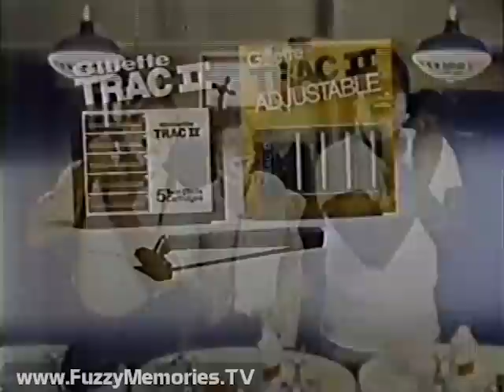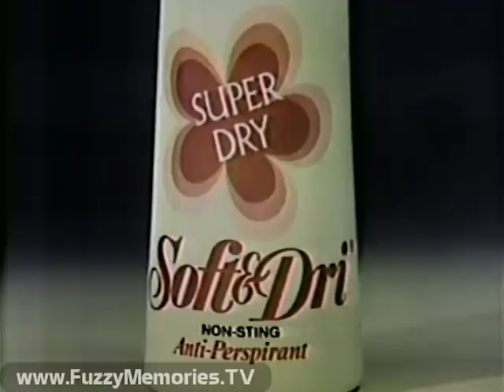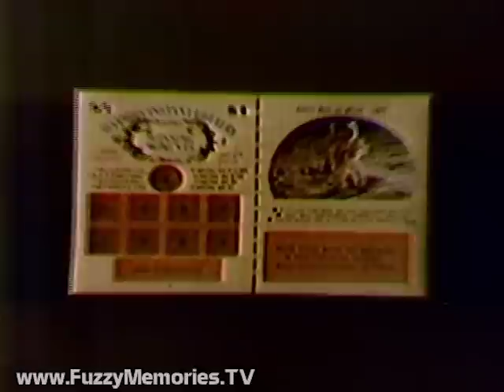Hunter - "The Costa Rican Connection" - WBBM-TV (Opening, Preview Breaks & Ending 1977)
Here's the opening, preview breaks and ending moments of an episode of the TV series Hunter.

And no, folks, this is not the 1984-89 series on NBC with Fred Dryer and Stepfanie Kramer, but a virtually forgotten, short-lived series

The title character on this show was an undercover espionage agent, James Hunter, played by James Franciscus (formerly of Mr. Novak and Longstreet), and among the supporting cast was Linda Evans (four years before landing the role of Krystle Carrington on the ABC nighttime soap Dynasty) and Ralph Bellamy. The show was about two secret agents for a fictitious government agency, the GIA.

This was from the fifth episode of the series, "The Costa Rican Connection," with guest star Donald O'Connor.

Includes:

Station ID / tease for upcoming inflation story by Walter Jacobson for The Ten O'Clock News at 10:00pm

Preview of upcoming episode with key scenes

First moments of episode:
Guest Stars - Gary Lockwood, Ken Swofford, Susan Anton, Pat Renella
Special Guest Stars - Donald O'Connor, Stephen Boyd (one of the last roles for the co-star of the 1959 Charlton Heston version of "Ben-Hur," prior to his death on June 2nd 1977)

Written by Gregory S. Dinallo
Directed by Barry Crane

Ending moments of episode

Executive Producer - Lee Rich

Commercial: Gillette Trac II double-edged razor blades - "No One-Blade Razor Comes Close" (ending voiceover by Joel Crager)

Commercial: Soft & Dri deodorant for women - "Nervous Is Why There's New Soft & Dri" (voiceover by ??)

Commercial: Chevy Blazer pickup truck (voiceover by Tom T. Hall of "I Love" fame) - "Chevy Trucks - Built to Stay Tough"

Preview of next episode ("The K Group - Part 1" which aired on April 8th 1977)

Closing credits (with voiceover promo for CBS Sports Spectacular on Saturday, March 19th, and upcoming The Sonny & Cher Show with highlights of the season, by Bill Martin):

Executive Story Consultant - David Shaw
Story Editor - George Bellak
Associate Producer - Fred Gerber
Director of Photography - Fred Jackman
Art Director - Phil Barber
Edited by David Blangsted
Editorial Supervisor - Gene Fowler, A.C.E.
Co-Starring - Naomi Stevens (Mrs. Teller), Ivan Bonar (1st Senator), Laurence Haddon (The Attorney), Tony Martin (The Bodyguard), Lester Fletcher (Stanley) and Dick Whittington (as TV Reporter)
Featuring - Jan Peters (The Bar Patron), Hal Riddle (2nd Senator)
Production Manager - Lynn H. Guthrie
Casting by Barbara Miller
First Assistant Director - William I. Young
Set Decorator - Theodore Lake
Costume Supervisor - Jeanne Malone
Women's Costumer - Linda Henrikson
Men's Costumer - Bill Tiegs
Production Sound Mixer - Harlan Riggs
Sound Effects Editor - Victor Guarnier
Music Editor - Richard Lapham
Hair Stylist - Gloria Algeo
Property Master - Earl Gawthorpe
Make-Up Artist - John Inzerella
Script Supervisor - Judy March Rosenthal
Production Coordinator - Connie Sanchez
Construction Coordinator - Al Rohm
Camera Operator - Frank R. Hale
Electrical Gaffer - Earl Williman, Jr.
Key Grip - Cliff Kitchen
In Charge of Production - Neil T. Maffeo

Followed by "A Lorimar Production" logo

Promo for showing of the 1939 classic "The Wizard of Oz" and Bing! special with special guests including Pearl Bailey, starting Sunday (March 20th) at 7:00pm / 6:00pm Central (voiceover by Alan Berns)

Promo for the series finale ("The Last Show") of The Mary Tyler Moore Show, for Saturday (March 19th) at 8:00pm / 7:00pm Central, leading to "fireworks" animation of CBS eye (main voiceover by ??) (ending voiceover by Bill Martin)

Commercial: Illinois State Lottery's new "Winning Moments" instant game - "Let your fingers do the talking" (voiceover by ??)

Partial commercial: Wrigley's Big Red chewing gum, with Western motif - "Built by strong men with a taste of adventure" - before tape cuts out (voiceover by ??)

This aired on local Chicago TV on Friday, March 18th 1977 during the 8:00pm to 9:00pm timeframe.